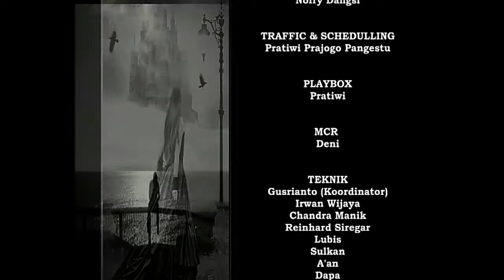MY TEAM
My Channel Satu Winning Team (Cuplikan akhir dari Program Manca Musik episode Tom Jones). One 4  All, All 4 One!